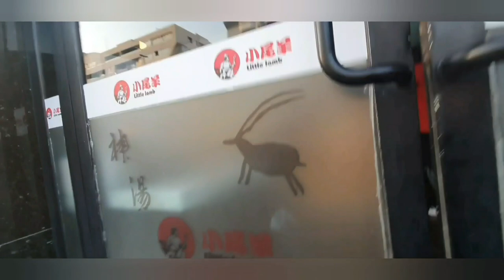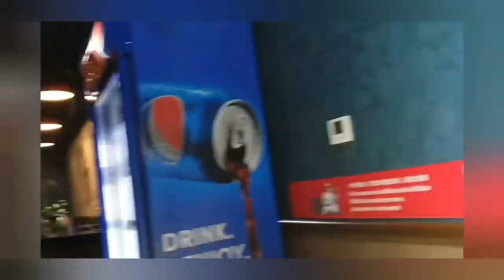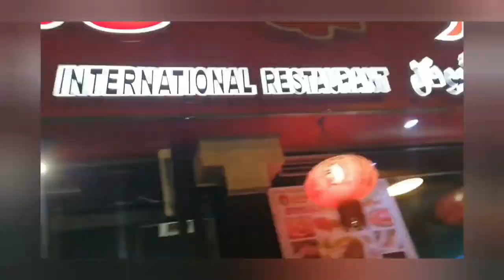HOTPOT | SHABU-SHABU MUKBANG with GIRLFRIENDS (first year anniversary)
'Little Lamb Xiao Wei Yang International Restaurant has been in U.A.E since 2005, the brand expands significantly and has become one of the best-known hotpot restaurants in U.A.E Little Lamb brands are cultural orientated and closely associated with the art of fine Inner Mongolia cuisine. Exceptional quality produce is served in our restaurant in line with our aim to promote a “Natural, Green, Healthy, Hygienic” dining culture.'

Happy first  year anniversary working in POLO!!
Indeed God is really good. 😍